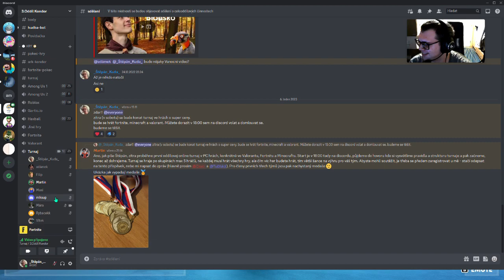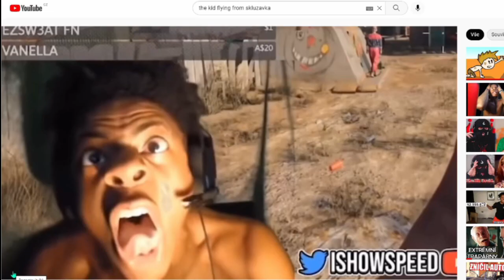První turnaj v online hrách, 3oddil kondor